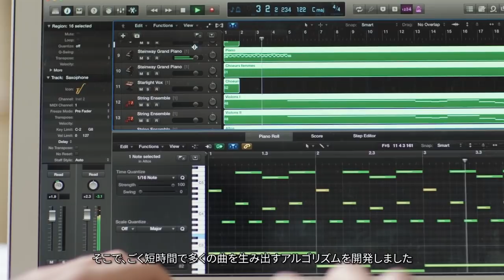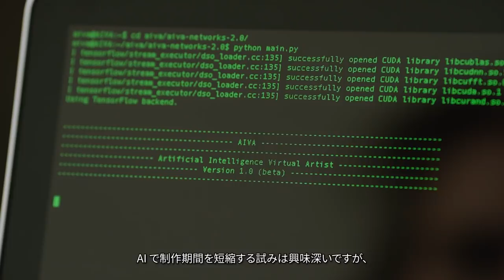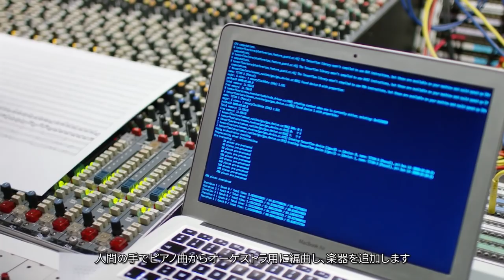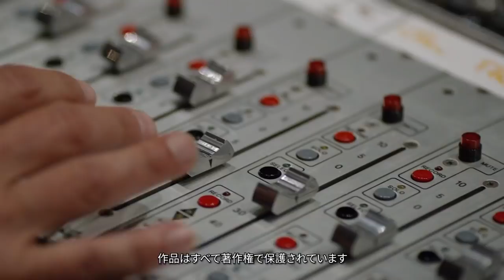[日本語字幕付] I am AI Docuseries, Episode 1: AI で人の心を動かす曲を作る - Aiva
【無料で参加】最先端技術カンファレンス「NVIDIA GTC 2022」に今すぐ登録！(3 月 21 - 24 日開催)
＊上映の動画詳細は「もっと見る」をクリック！

人工知能が話題になるのは、その最新技術のことばかりではありません。その生みの親にも注目が集まっています。私たちのドキュメンタリー「I am AI」ではそのような生みの親にスポットライトを当て、お伝えします。
最初のエピソードは、映画、テレビ番組、ゲームなどのために、素晴らしい独創性と感情を備えた曲を作成する Aiva 社の Pierre 氏。彼らはディープラーニングを作曲に活用しています。

なおほとんどの方は、すでに GTC 2017 および 2018 の基調講演でこの曲を聞いています。ぜひ裏舞台をご覧ください。

[関連日本語ページ] AI イノベーターの素顔
[関連日本語ブログ] AI ですでに世界を変えているイノベーターたち